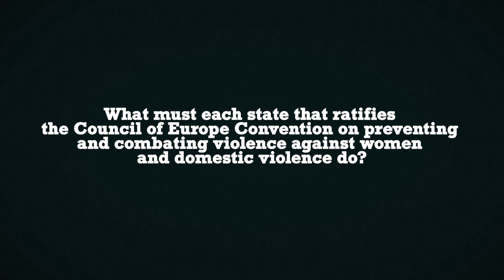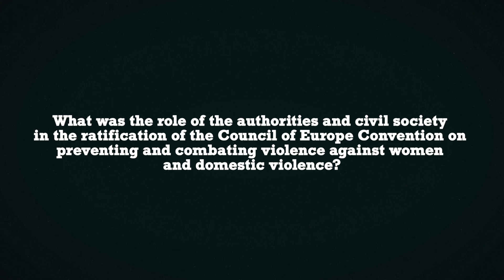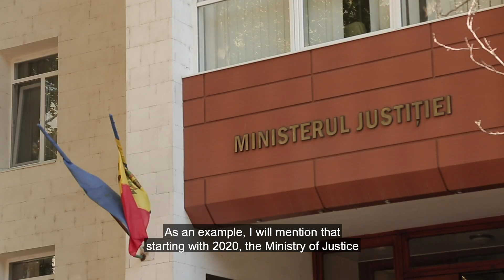Istanbul Convention: pre-ratification steps | zdg.md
On May 1, 2022, the Council of Europe Convention on preventing and combating violence against women and domestic violence entered into force in the Republic of Moldova. The Republic of Moldova thus became the 35th member state to ratify the convention. The international treaty advocates for zero tolerance for any form of violence against girls and women and aims to raise public awareness and change long-term attitudes.